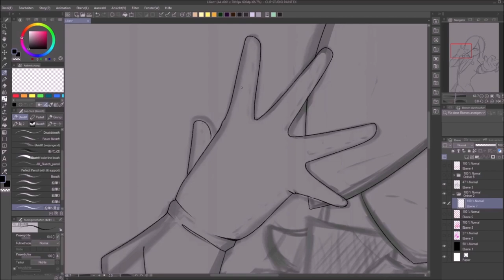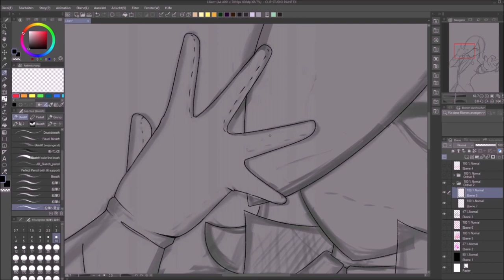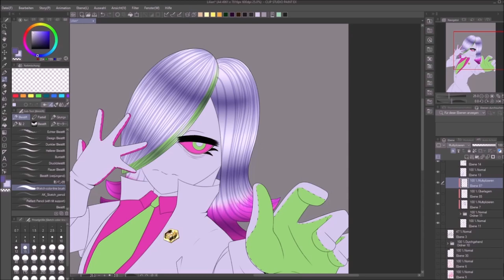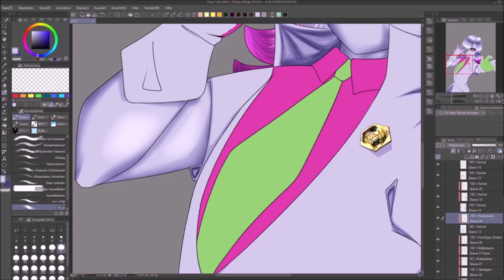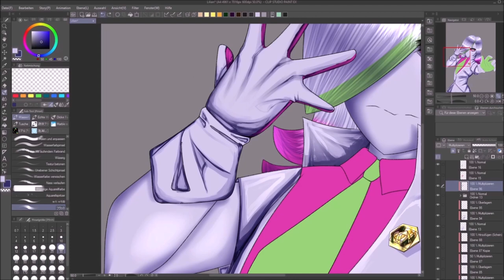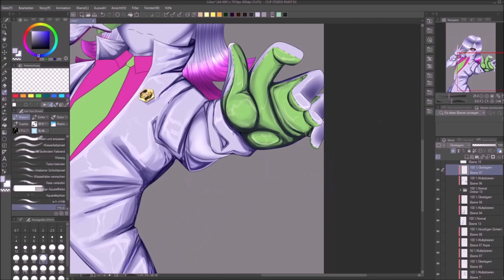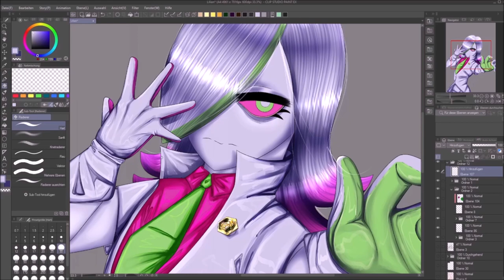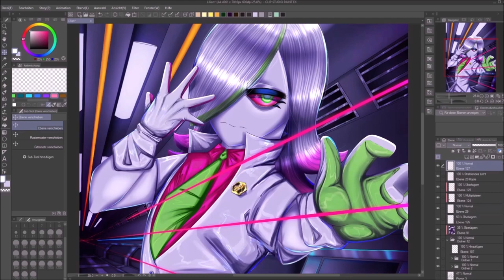//Lilian//[OC]Speedpaint//CLIPSTUDIO PAINT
Your opinion is invalid to her.
Lilian, also known as DATA's secretary, is a very honest and cold appearing young lady, because of her brutal honesty she is a rather bad liar and can get snocky sometimes especially when her mood is not necessarily the best. She lived her whole life by a company called "DATA" in which she was also created. Lilian usually takes care of the financials/organisational stuff if she was not given any other mission or task from her leaders or creator. If she plans anything then she does it strategically and won't let anyone fall into her word. Opinions do not matter to her if she didn't ask for any.

(check out MegiSonika's YT to find out more about DATA)
!!!WARNING!!!
!Please do NOT steal, trace, edit, re-upload, copy,
or do anything with my work without MY permission!

10h 51min
,,Which character/Oc is this and who does it belong to?''

Track: The DATA - DATA's Theme // Virused

Track: METAMORPHOSIS
Programs & Tablet I used:

OBS Studio
Windows Movie Maker
GAOMON pd1560